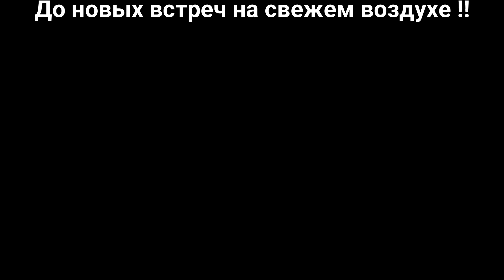Collors of Fall Mattawa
Катаемся на машине по осеннему лесу и дорогам